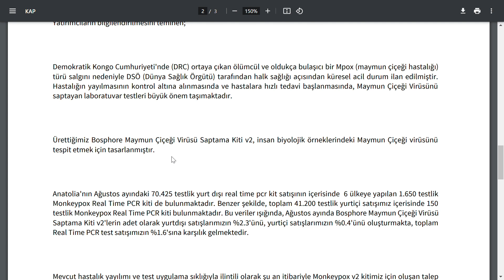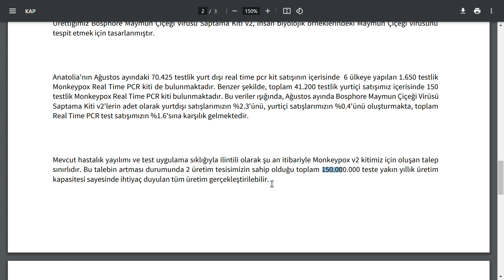SEANS BİTİNCE HİSSEDEN VİRÜS AÇIKLAMASI | ÖZETLE VİRÜS ÇOĞALIRSA PARAYA PARA DEMEYİZ DİYOR | BİST